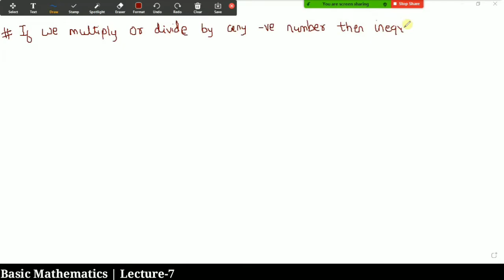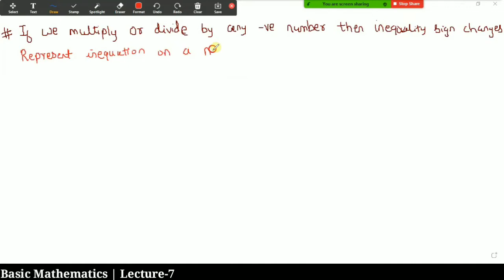Basic Mathematics| Lecture-7 | Notations and intervals(part-2)| JEE | CET | HSC | CBSE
This video is a part of training students for JEE/CET in class 11 mathematics.
These lectures are hosted by Zeta Institute of Science, Kalewadi, Pimpri, Pune

Make sure u attend these videos in sequence for better understanding.